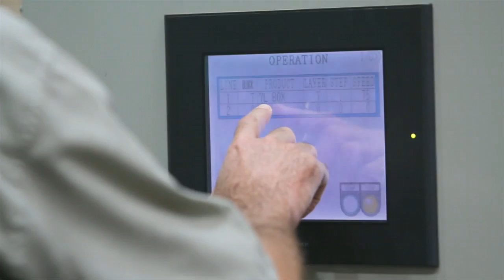Environmental Stewardship | California Almonds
We recently interviewed Gabriele Ludwig, the Almond Board’s associate director of environmental affairs; an almond grower, Jim Jasper; and his pest control advisor, Wes Assai, to reflect on the scientific research and resulting innovations that have led to more sustainable almond farming practices over the past few decades.